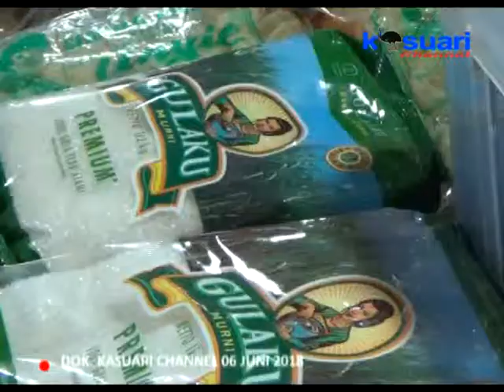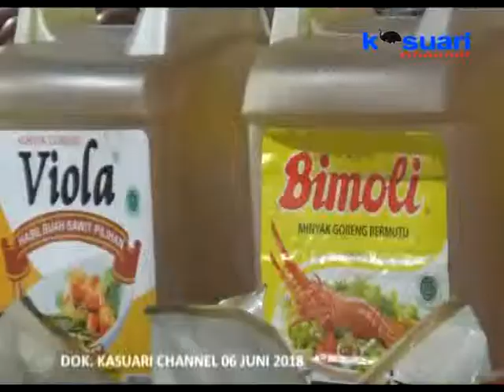13 - KASUARI NEWS - SIKAPI KELANGKAAN KOMODITI TELUR